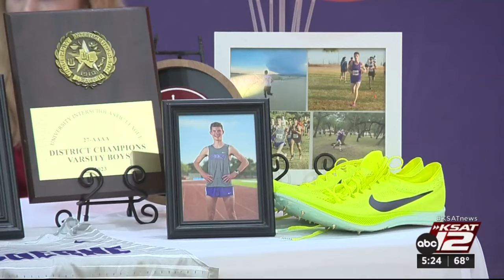National Signing Day recap: Local athletes signing to play their collegiate sport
A day full of excitement and proud moments for families, support systems, coaches, and teammates of the athletes who signed on National Signing Day, deciding their immediate futures in their respective sports.